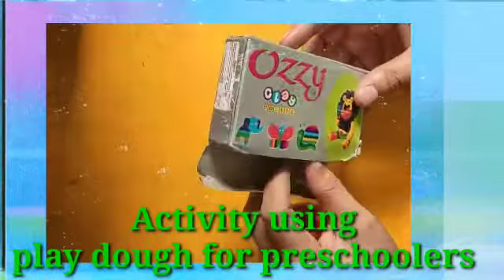Play dough activity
Alphabet formation using playdough